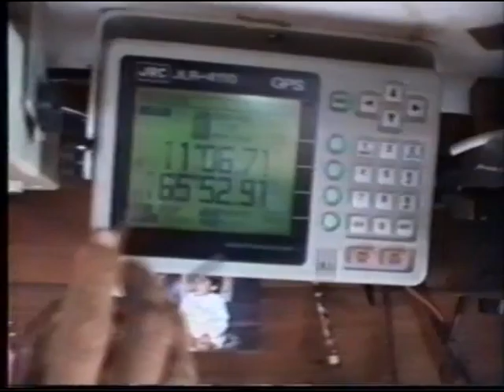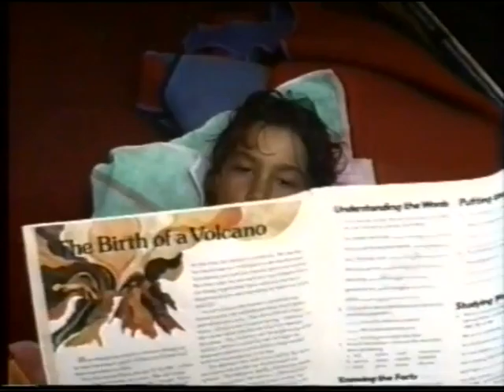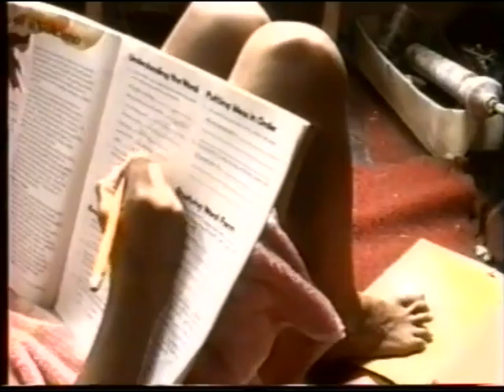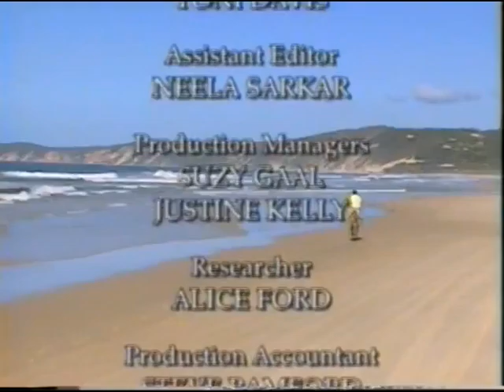Atlanta's Child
Sailing around the world with my Daughter Jana.  We had the opportunity to rescue Steve Fossett, who's hot air balloon took a plunge into the Coral Seas.  This film explores the trials and tribulations of a young girl growing up on the high seas.  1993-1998